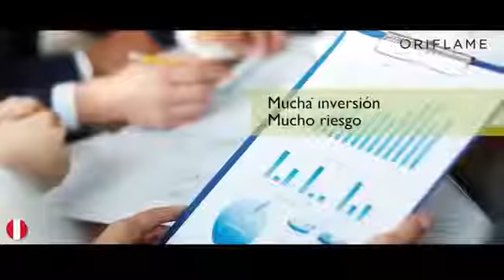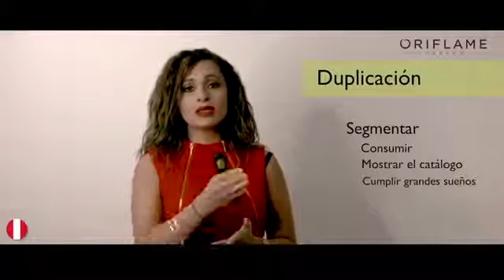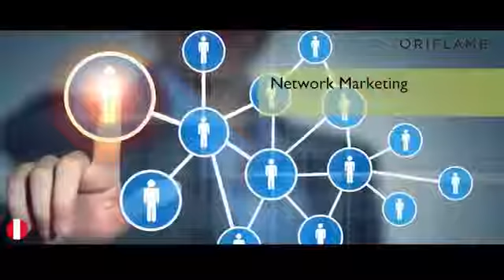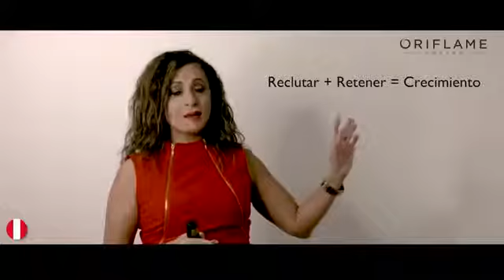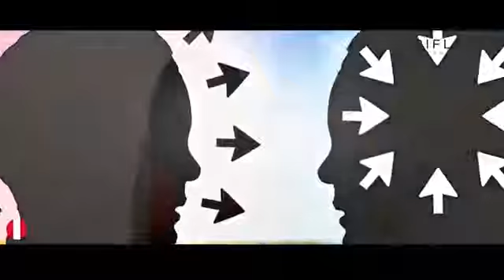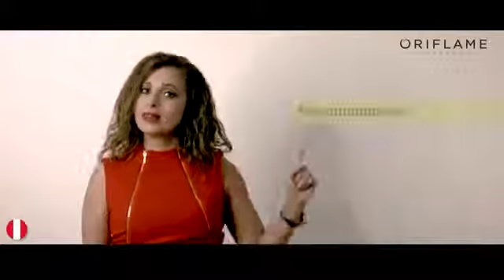oriflame Pasos para el éxito en el multinivel Oriflame.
Oriflame es un negocio, facil de hacer por que lo único que hacemos es recomendar. Productos que ya usamos en nuestro día a día.
Si eres una persona que le gustaría ganar 💰 solo recomendado, esto podria se tu gran oportunidad.

Te dejo el enlace para que te puedas reguistar